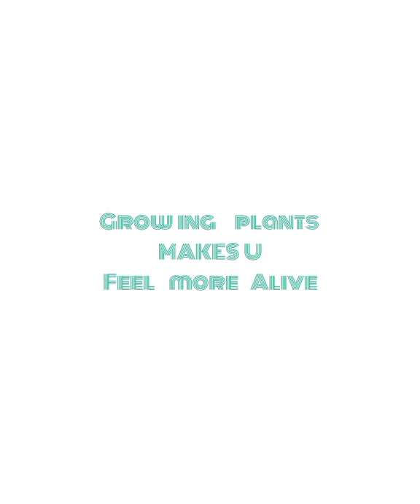Lucky Bamboo propagation watering and maintainence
This video contains info how to propagate Lucky Bamboo and how to maintain it